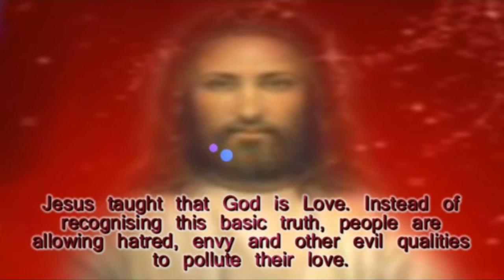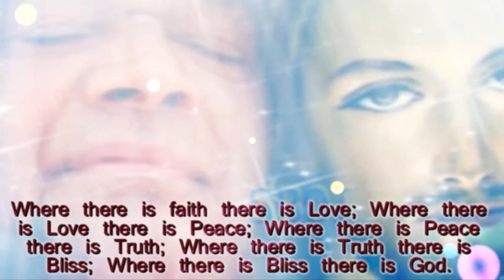Mensaje de la Pizarra de Prashanti Nilayam_23 de diciembre de 2016.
MENSAJE DEL DIA 23 de diciembre de 2016

jesús enseñó que Dios es amor. En vez de reconocer esta verdad básica, la gente está permitiendo que el odio, la envidia y otras cualidades malvadas contaminen su amor. Tú has sido dotado con la cualidad del amor, no para expresarlo con propósitos egoístas sino para dirigirlo hacia Dios. Jesús declaró con toda claridad que no había nada notable en devolver bien por bien, ya que debemos hacer el bien incluso a aquellos que nos hacen daño. El amor es el medio para desarrollar la devoción y lograr la liberación, además de otras cosas. Sólo el amor de Dios es verdadero amor. El camino correcto para el hombre es el de tomar conciencia de la Divinidad en su interior y en el de todos. Donde hay fe hay amor; donde hay amor hay paz; donde hay paz hay verdad; donde hay verdad hay bienaventuranza; donde hay bienaventuranza hay Dios. Por lo tanto, la fe ha de ser robustecida.
(Divino Discurso, 25 Diciembre 1988).

...BABA.

Jesus ensinou que Deus é Amor. Em vez de reconhecer essa verdade básica, as pessoas estão permitindo que o ódio, a inveja e outras características malignas poluam seu amor. Você é dotado com a qualidade do amor, não para expressá-lo para fins egoístas, mas para dirigi-lo para Deus. Jesus declarou claramente que não havia nada de grandioso em devolver o bem pelo bem. Você deve fazer o bem mesmo àqueles que o prejudicam. O amor é o meio de desenvolver a devoção e alcançar a libertação, além de outras coisas. Somente o amor de Deus é amor verdadeiro. O caminho nobre para o homem é perceber a divindade internamente e em todos. Onde há fé, há Amor; onde há Amor, há Paz; onde há Paz, há Verdade; onde há a Verdade, há Bem-aventurança; onde há Bem-aventurança, há Deus. Portanto, a fé precisa ser fortalecida. (Discurso Divino, 25 de dezembro de 1988)

...BABA.

Thought For The Day As Written In Prasanthi Nilayam dic 23, 2016

Jesus taught that God is Love. Instead of recognising this basic truth, people are allowing hatred, envy and other evil qualities to pollute their love. You are gifted with the quality of love, not to express it for selfish purposes but to direct it towards God. Jesus clearly declared that there was nothing great about returning good for good. You should do good even to those who harm you. Love is the means of developing devotion and achieving liberation, apart from other things. Only the love of God is real love. The royal road for man is to realise the divinity within and in everyone. Where there is faith there is Love; Where there is Love there is Peace; Where there is Peace there is Truth; Where there is Truth there is Bliss; Where there is Bliss there is God. Hence, faith has to be strengthened. (Divine Discourse 25-Dec-1988)

...BABA.